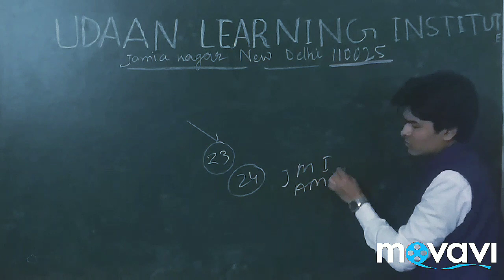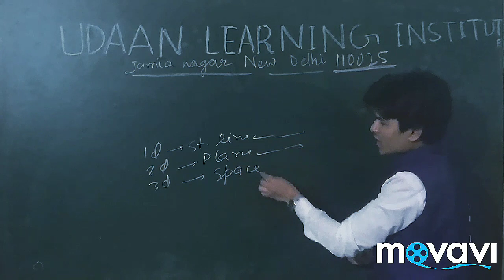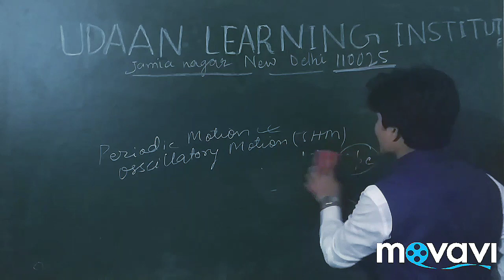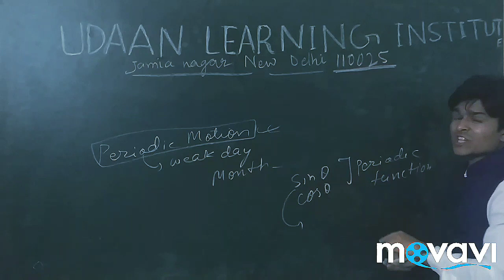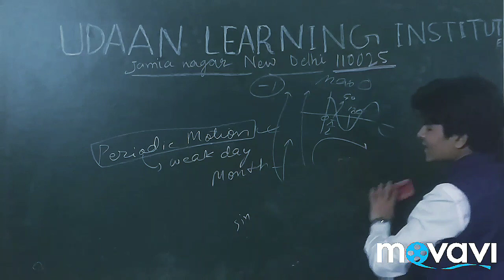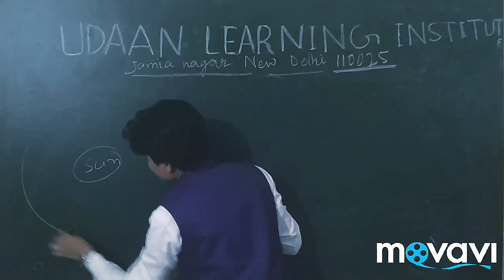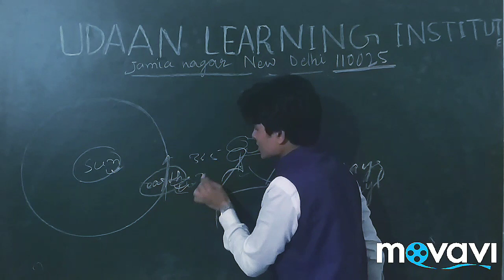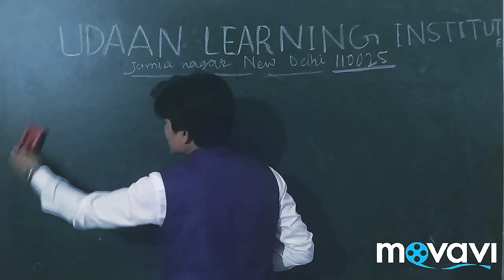Periodic motion||Periodic motion in hindi||JMI entrance 2019.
Types of motion ka ye part 2 h is video me periodic motion Ko explain Kiya gya h,kuch hi Dino bd part-3 ajayega oscillatory motion bilkul alag Andaaz me jaur dekhe.

Or is video me ek request bhi ki gyi h
Request the pleasure of your esteemed presence on the auspicious occasion of the Inauguration of UDAAN LEARNING INSTITUTE.

Associated with Lucifer Public School,B-4,Johari Farm,Jamia Nagar,New Delhi-110025